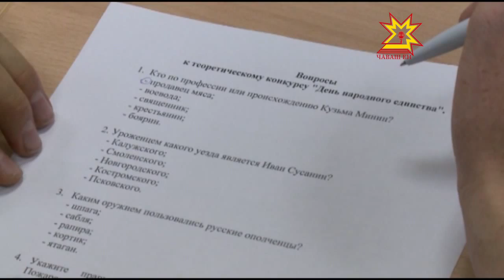Чăн-чăн патриотсем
Халăх пĕрлĕхĕн кунне халалласа паян çарпа патриотлăх пĕрлешĕвĕсен  конкурсĕ иртрĕ. Унта паитриотлăх клубĕсем, çамрăк армеецсен ушкăнĕсем, кадет класĕсем хутшăнчĕç.